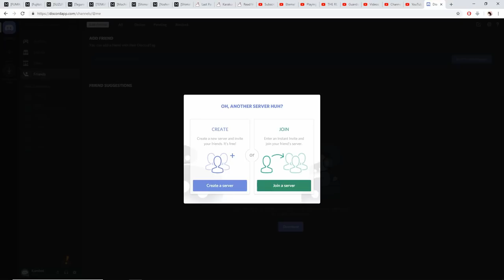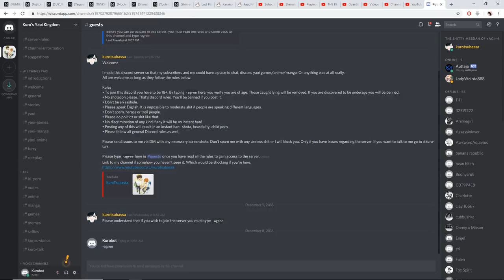Save Me Arden - Chess of Blades Part 3